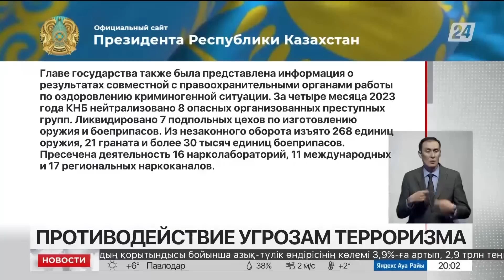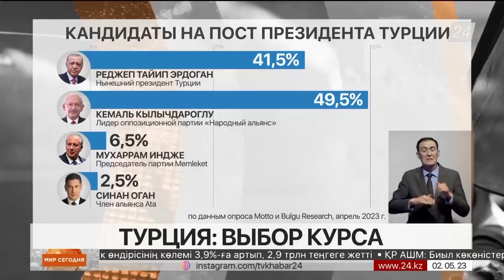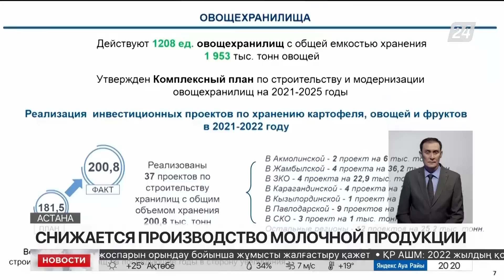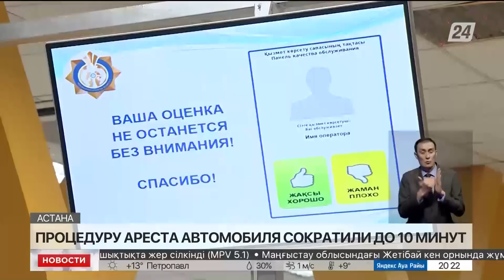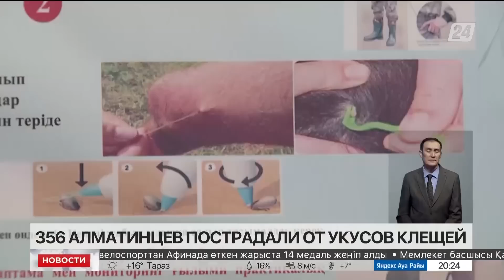Выпуск новостей 20:00 от 02.05.2023